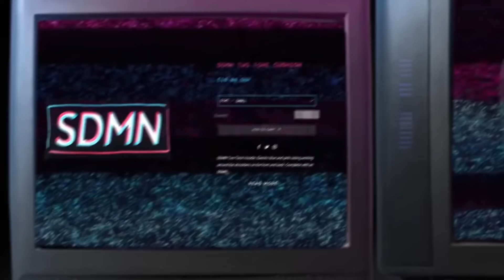VIK PLAYS AS ANY - SIDEMEN FIFA 20 PRO CLUBS (Sidemen Gaming)